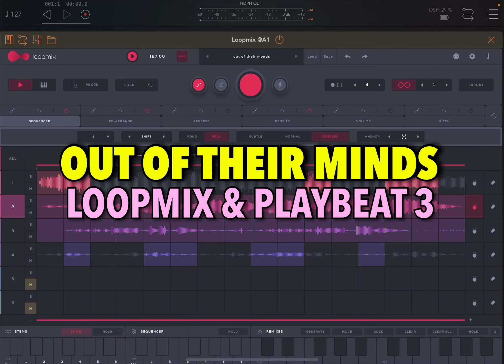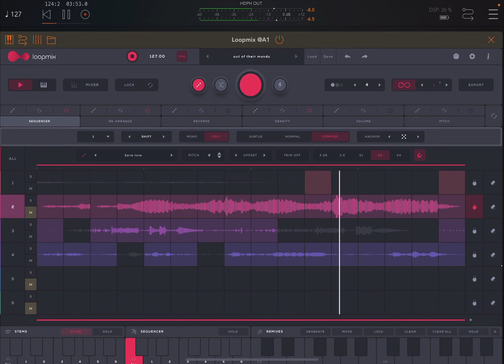out of their minds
Impromptu iPad Pro jam with Loopmix and Playbeat 3, both apps by Audiomodern.